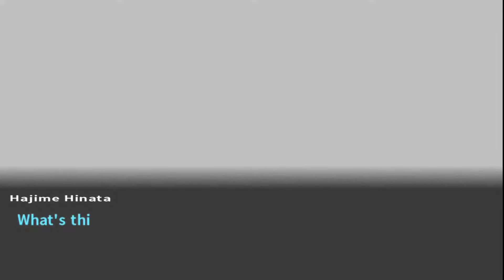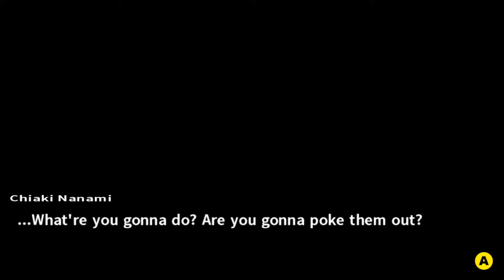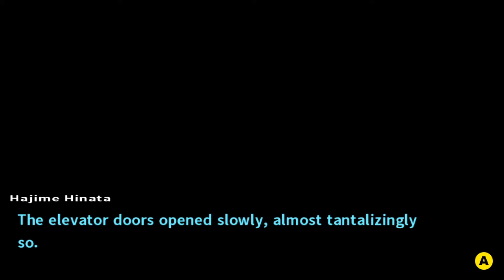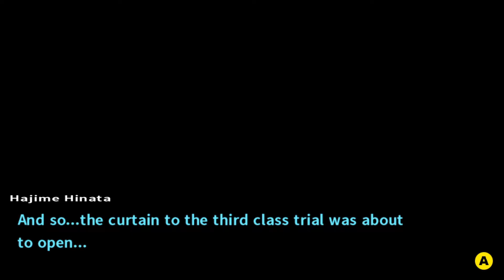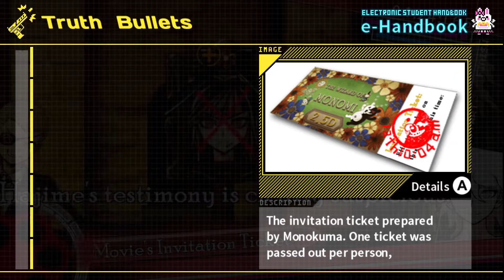Danganronpa 2 | Part 20 - 3RD TRIAL!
No more recitation of the same deadly lines... (ó﹏ò｡)

Danganronpa 2: Goodbye Despair, known in Japan as Super Dangan Ronpa 2: Farewell Despair Academy is a Japanese visual novel game developed by Spike Chunsoft. It is the second main title in the Danganronpa series and is a sequel to Danganronpa: Trigger Happy Havoc.

It was first released in Japan on July 26th, 2012 for the PlayStation Portable, and later on December 10th, 2013 for the PlayStation Vita. The game was launched for the North America and European release by NIS America on September 24th, 2013 on the PlayStation Vita. A port for Microsoft Windows was released on April 18th, 2016, followed by being ported to the PlayStation 4 alongside Danganronpa: Trigger Happy Havoc on March 14th, 2017.

The game was later re-released with additional content as part of the Danganronpa 1.2 Reload collection on the PlayStation Vita, PlayStation 4, and PC with Danganronpa: Trigger Happy Havoc. A port of this collection was launched for Android and iOS devices worldwide on August 20th, 2020 as part of Danganronpa 10th Anniversary celebration.

Danganronpa 2: Goodbye Despair[b] is a visual novel adventure game developed by Spike Chunsoft. It is the second game in the Danganronpa franchise, following 2010's Danganronpa: Trigger Happy Havoc. It was first released in Japan for the PlayStation Portable in July 2012, with a port released for the PlayStation Vita in Japan in October 2013, and worldwide by NIS America in September 2014. A port for personal computers was also released in April 2016, as well as a bundle containing the first Danganronpa for the PlayStation 4 in March 2017, called Danganronpa 1-2 Reload.

The story follows a group of high school students who are trapped on a tropical island by their high school's headmaster Monokuma, a sentient stuffed bear, along with a relative of Monokuma's, Monomi, a sentient stuffed rabbit. Similar to the first game, students are told to kill one of their peers and not be caught in the subsequent investigation and trial in order to leave the island.

Danganronpa 2: Goodbye Despair is followed by the canon spin-off Danganronpa Another Episode: Ultra Despair Girls released on September 25, 2014, and the anime Danganronpa 3: The End of Hope's Peak High School which ran from July 11, 2016 to September 29, 2016 and consisted of three parts that wrapped up the storyline. A loose sequel to the series called Danganronpa V3: Killing Harmony was released on January 12, 2017 with similar gameplay, but a different storyline.